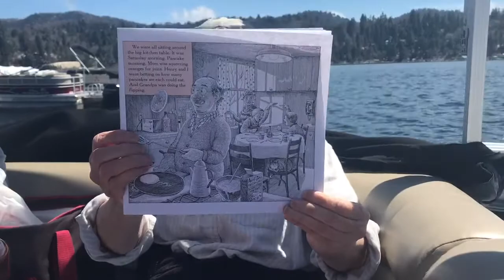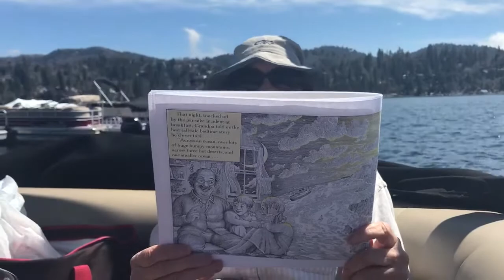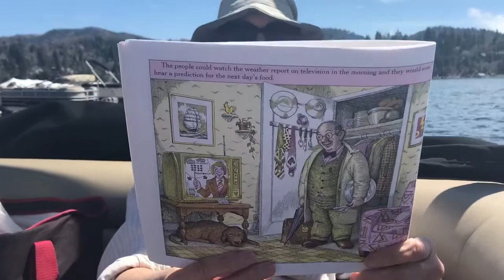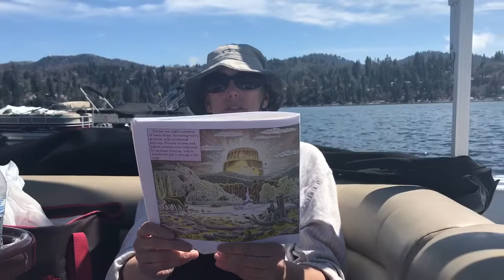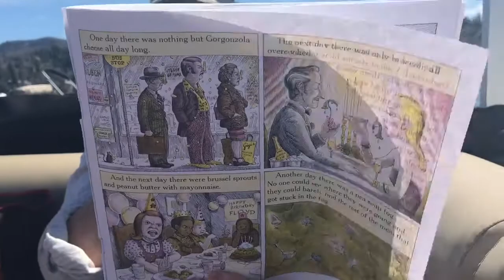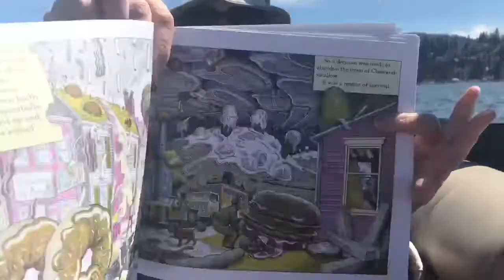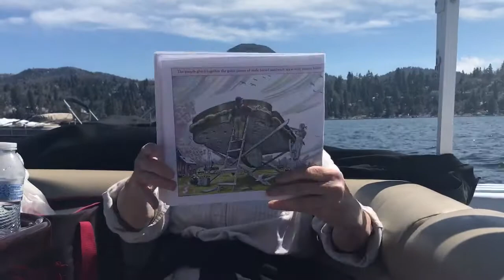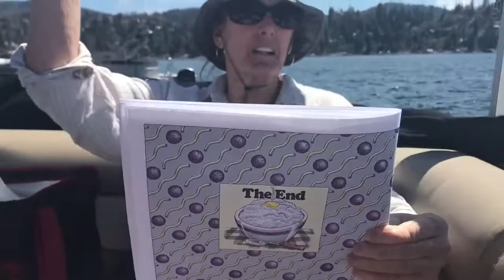trim 058602CB 1E65 4912 B3A0 AB6217A0467C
Yaya Murray’s Story Time “ Cloudy With a Chance of Meatballs” On the boat 5/30/2020